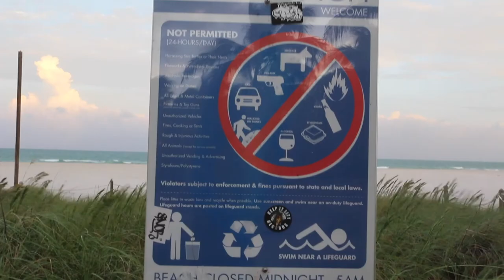Hurricane Chronicles E02 - Miami South Beach as a Ghost City - Irma Is coming!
Getting stuck in Miami South Beach as a devastating Hurricane was on his way, was not really on my Bucket list... But it's happened as I was visiting my childhood friend Luciano... We tried to barricade us as good as possible & we decided to resist the nature fury... This Video shows how we prepared ourselves...